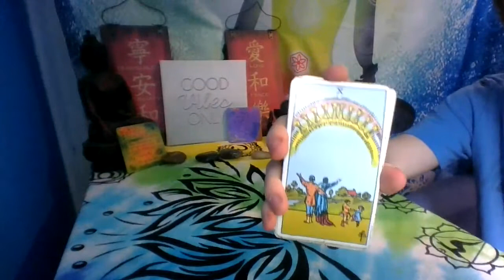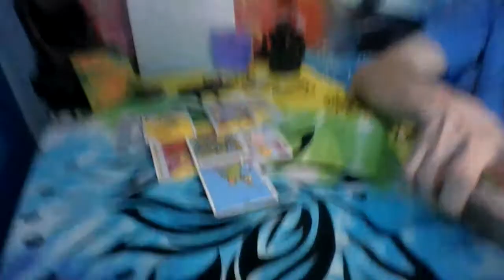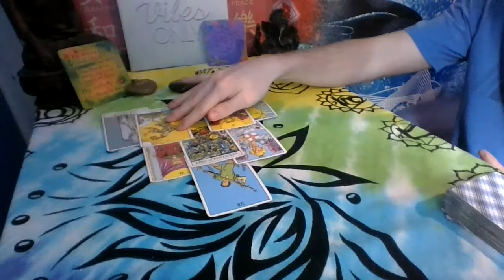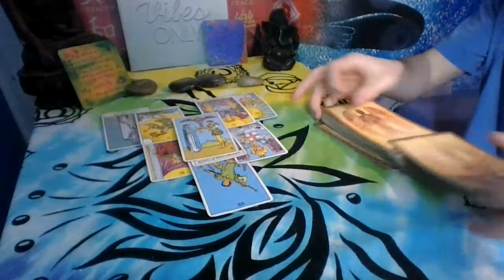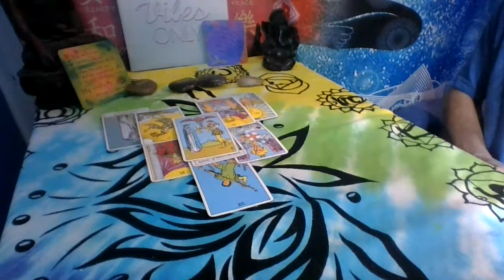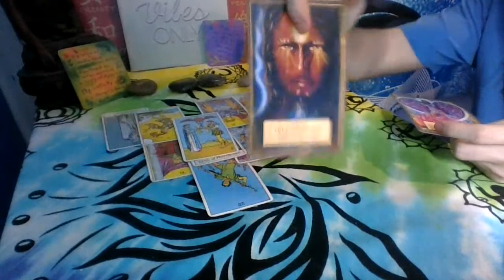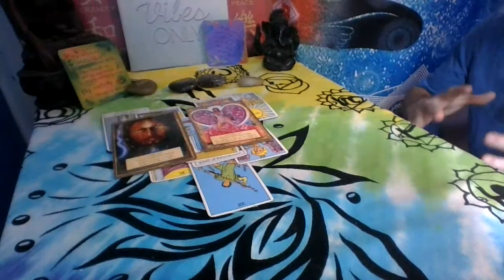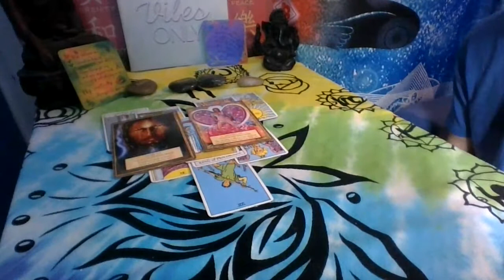Sagittarius Love Reading When one door closes another door opens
Sagittarius during this time you may be focused on your diet or well being so that way you can improve yourself. You may be wondering why someone left you high and dry but it needed to happen in order for you to move forward.